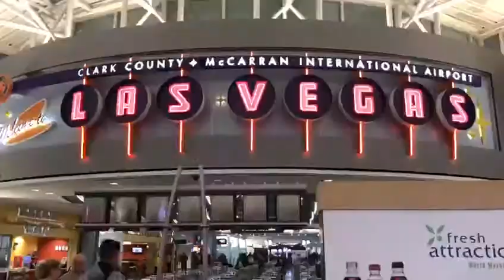A Caminho do Ouro EP01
O Atleta Marlon Moraes se preparou durante 10 semanas pela disputa do Cinturão do UFC.
E tudo começa em Las Vegas, durante 4 dias Marlon fez testes físicos e Fisioterápicos.
Saída do aeroporto de New Jersey, acompanhem!!